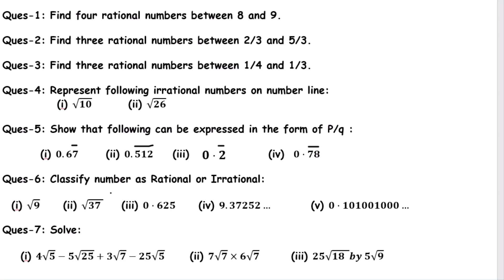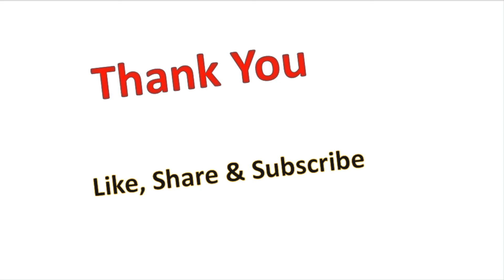Worksheet / Assignment of Class-9 Chapter -1 Number System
Worksheet / Assignment  of Chapter -1  Number System